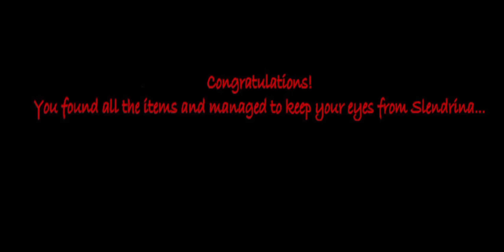Slendrina (Free) gameplay video The hotel Easy Difficulty